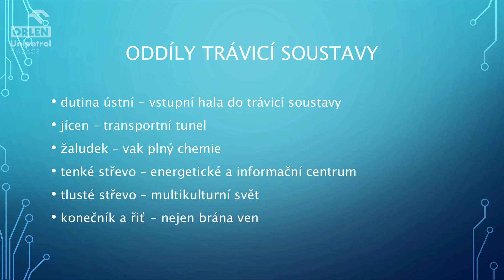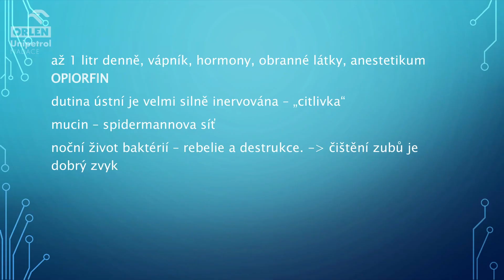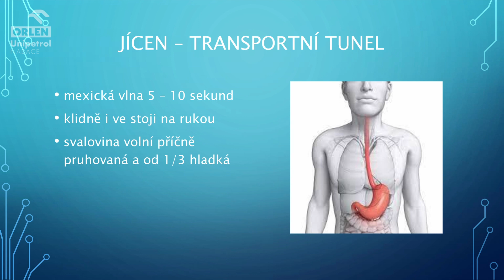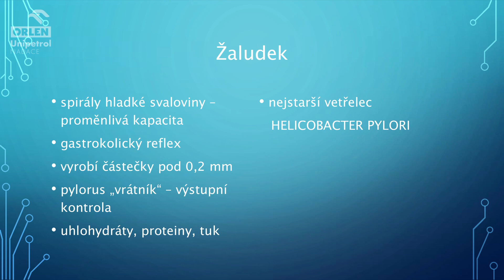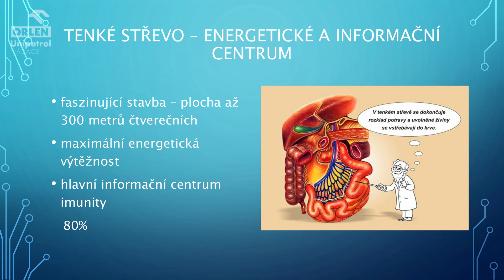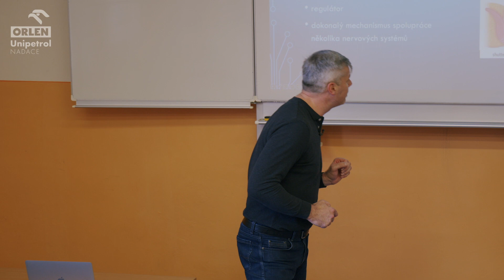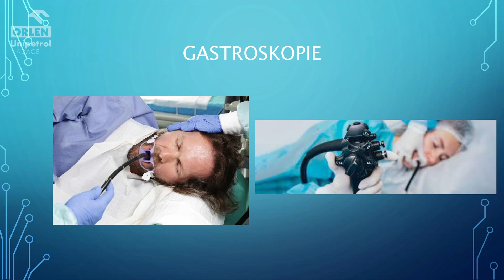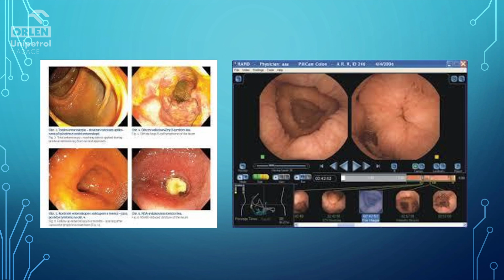Pátky s vědou - Petr Pachir "Šarmantní svět naší trávicí soustavy"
Nadace ORLEN Unipetrol připravila další přednášku v rámci projektu "Pátky s vědou", tentokrát na téma "Šarmantní svět naší trávicí soustavy" s MUDr. Petrem Pachirem